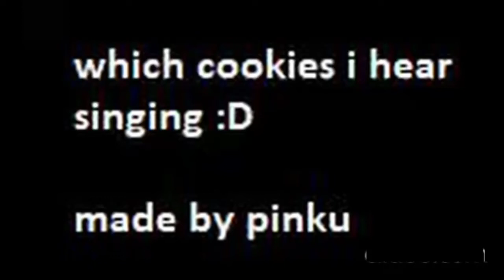cookies i hear singing this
if youre wondering how eclair is here, i just kinda think it sounds like him in a high pitched voice